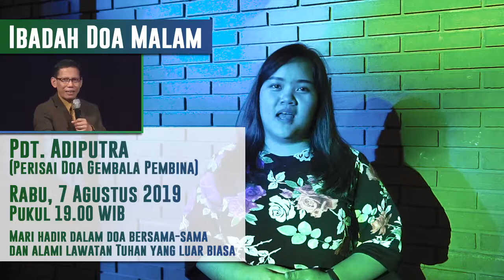Breaking News GBI Crown Palace 4 Agustus 2019